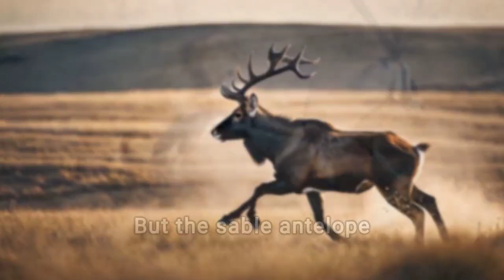Ultimate Predator Faceoff: Lion vs Sable Antelope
In this intense wildlife encounter, watch as a lion faces off against a sable antelope in a thrilling showdown of predator versus prey. Witness the raw power and agility of these majestic animals as they battle it out in the African savannah. Who will emerge victorious in this epic clash of nature's forces? Tune in to find out!

Don't miss out on this heart-pounding display of the circle of life in action.